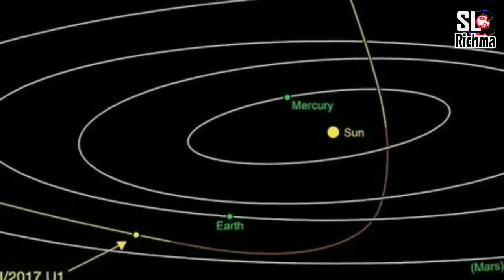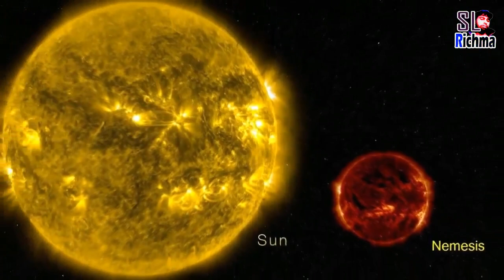පිටත විශ්වයෙන් ආපු ආගන්තුක වසතුව object that came from outside the soular system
අමුතුම හැඩයේ වස්තුවක් පිටසක්වලින්